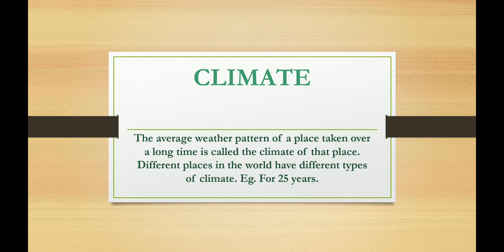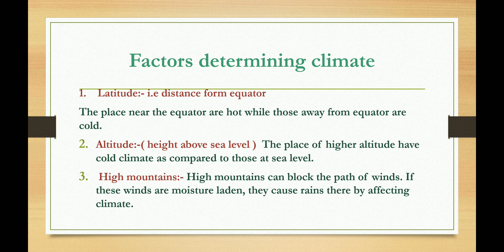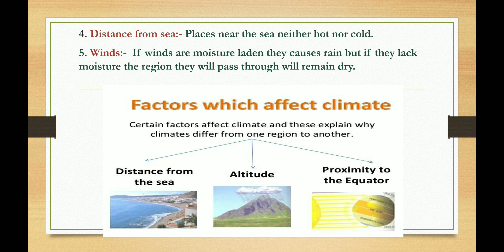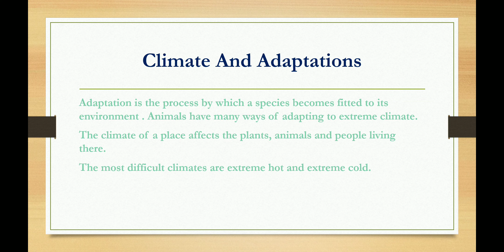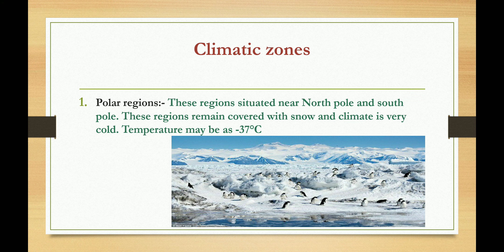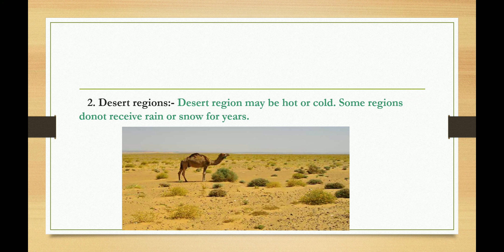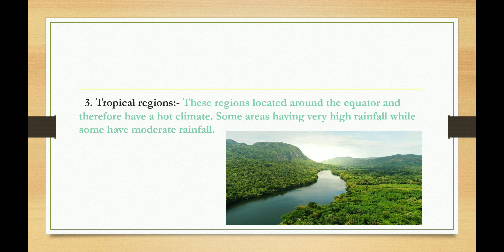Weather, Climate And Adaptations of Animals to its climate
Climate (part-2) chapter 7 vani_science_class by Nikita Singh..  Nikita... vani... science class